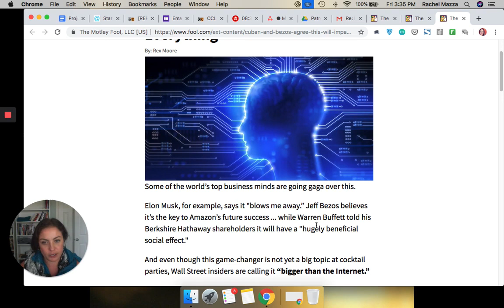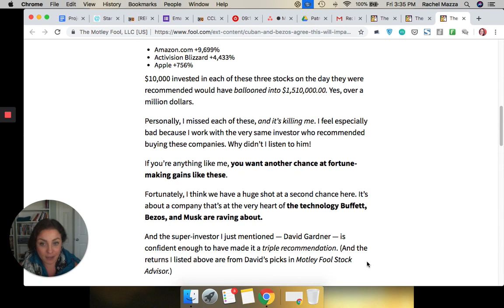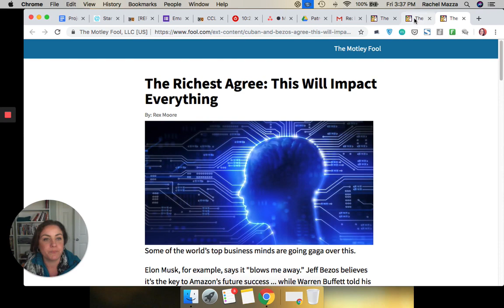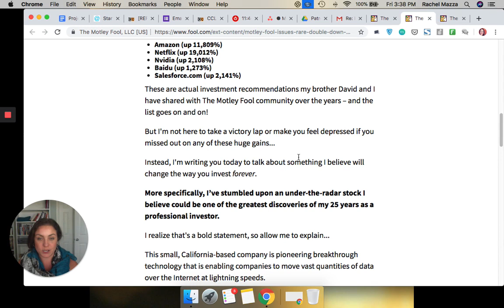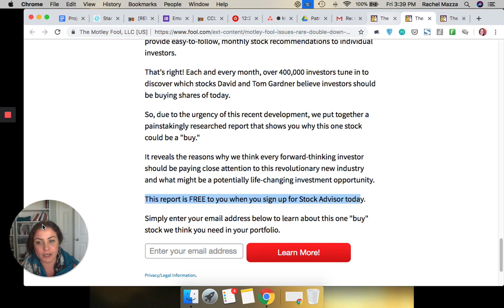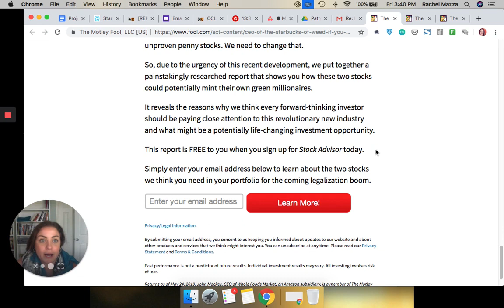Using Advertorials As Your Front End Funnel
Here's a quick video on how to position advertorials on the front-end of your funnel.

In this video we break down an great example of how to use pre-sale pages to:

Build your email list
Generate high-quality leads
Pre-qualify prospects before they enter your funnel
Push a free front-end offer to improve your cold-traffic conversions